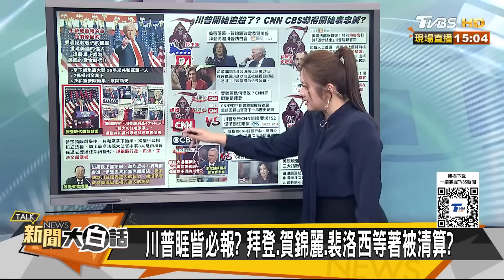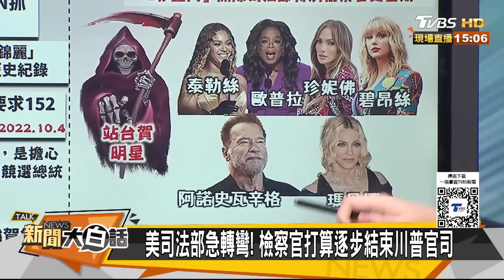川普輾壓式勝利裴洛西哭了？他列上任報復名單CNN慘了？【新聞大白話】20241107-04｜介文汲 李大中 栗正傑